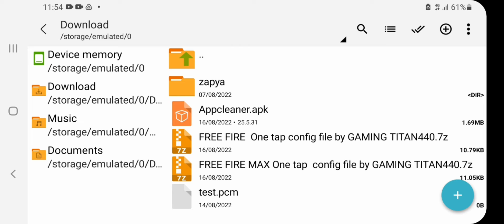Auto headshot script file free fire ob35 after update free fire Script ob35 update hack ff panelhack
Auto headshot config file free fire ob35 after update free fire Script ob35 update hack ff panelhack
free fire Script OB35 Update Antiban Config File free fire📂Auto headshot config file free fire 🔥 📂
Auto Headshot Script free fire ob35 Update OB35 Auto Headshot Config file Free Fire Aimlock

free fire ob 35 hacks|ob35 update free fire hack|hack ff ob35 script || after update script
Auto headshot config file free fire ob35||Auto headshot config file free fire ||ob35 hack ff
hack ff ob35 script || after update script||script free fire ob35 ||script free fire ||script ob35
🥀Hello Guys Sabh Kase Hu Jee Umeed Hai Sabh Thekh Hoge 💞
Thank You So Much All 💙🖤 Ap Sabh Nah Mughe Itne Izat De 💙
New Update Headshot Config FileI'm on Instagram as @vip_heart_4u. Install the app to follow my photos and videos.
free fire headshot config file tamil
free fire headshot config file no password matchmaking problem
free fire head shot config file today
free fire rank gameplay handcamp
free fire rank gameplay mobileFree fire rank
free fire auto headshot app name config file
auto headshot config file free fire pc name
free fire max pc name headshot config file free fire pc name headshot config file new updatefree fire pc name headshot config file todayfree
Tire pc name headshot config file
ee fire max auto headshot config file 100 working anti ban
free fire max auto head shot config file no passwords drag free fire max auto headshot config file free fire max auto headshot
config file new update
NPC NAAM Headshot config file
NPC NAAM LOOT LOCATION CONFIG FILE
file anti ban free fire max auto headshot config file 100 working free fire max auto headshot config file no id ban free fire max auto headshot
config file today free fire max auto headshot config file mediafire no password free fire max auto headshot config filefree fire headshot hack
config file anti ban free fire headshot hack config file new update free fire hack headshot config, free fire hack headshot config file free fire
headshot hack config file no drag free fire headshot hack config file 2022 free fire aimbot aim lock config file free fire headshot aim lock
hack config file free fire max aimbot config file free fire max aimbot config file downloadfree fire max auto headshot hack config file
download free fire max auto headshot hack config file download auto headshot config ff max ff max auto headshot config file direct link
auto headshot sensitivity free fire max best sensitivity for free fire max auto headshot
ff max auto headshot config file today white ff headshot config ff white 444 headshot config file white 444 headshot config file ff max ruok
ff headshot config file today ruok ff headshot config file anti ban free fire new update auto head shot config file free fire ob34 update auto
headshot config file new update auto headshot file
free fire heads hotconfigfilenoidban freefireheadshotconfigfilenoban
freefireheadshotconfigfileantiban
freefireheadshotconfigfilenodrag
freefireheadshotconfigfiletamil
freefireheadshotconfigfilemediafıre
freefireheadshotconfigfíilenewupdate
freefireheadshotconfigfile today
hack ff ob35 script || after update script
New Script Anti ban ob35 free fire
New Script anti ban ob35 free fire max
ob35 hack f